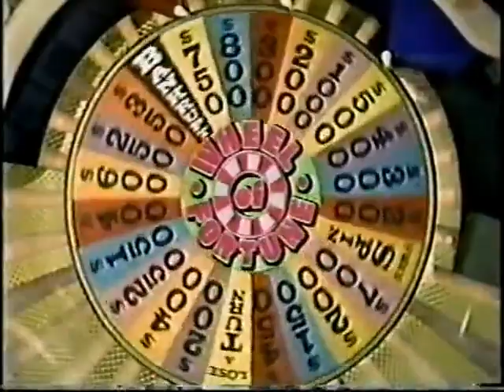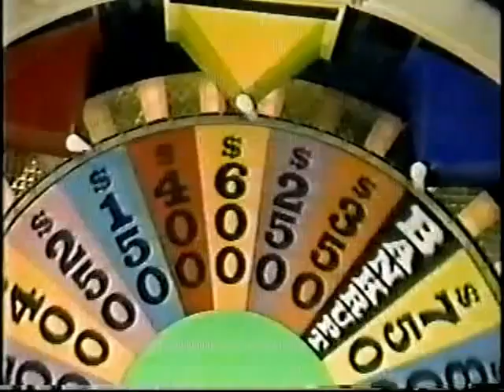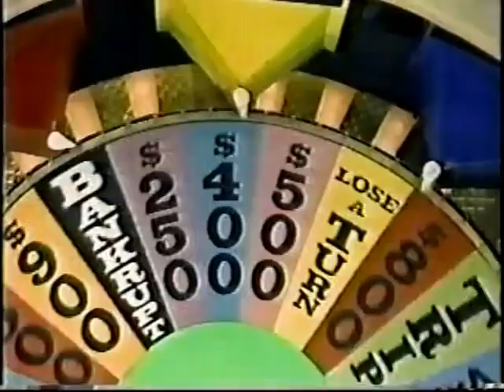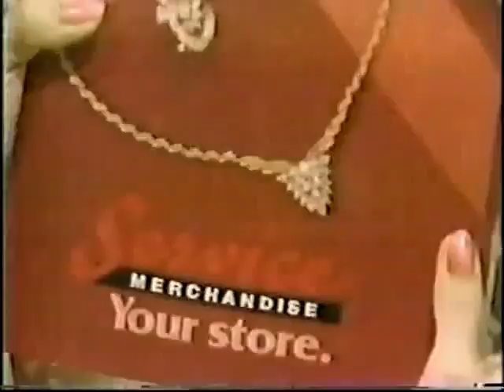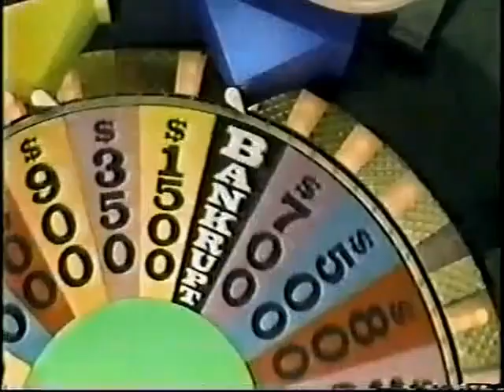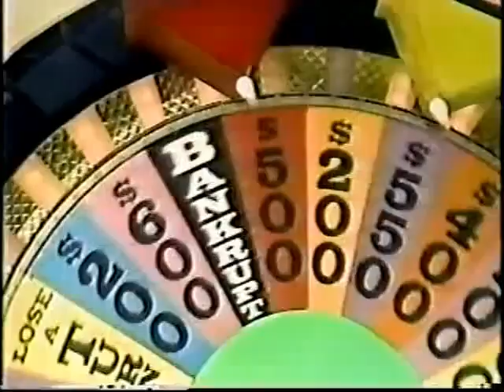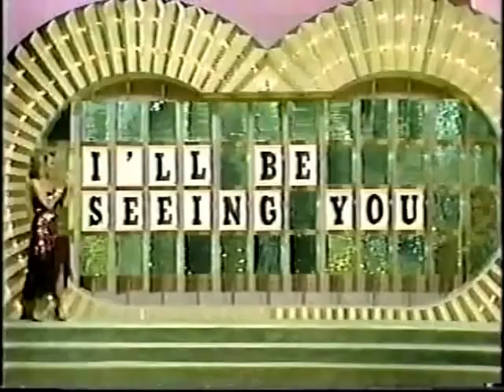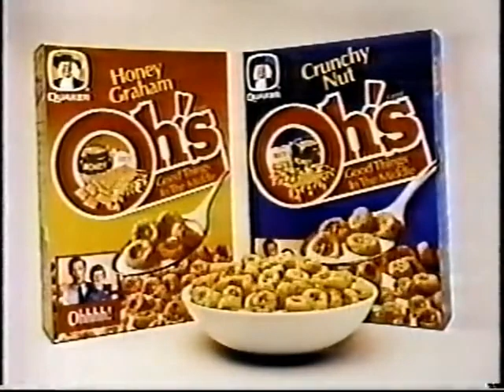⁠@wheeloffortune (Nighttime Syndicated) - 4x132 - March 17th, 1987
Here's Season Episode of the Nighttime Syndicated Wheel of Fortune with Pat Sajak & Vanna White from